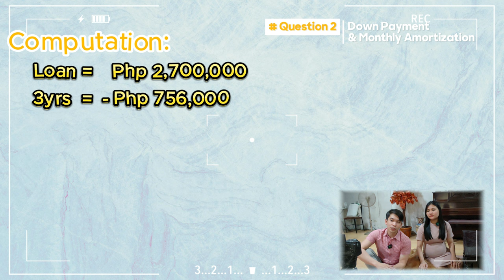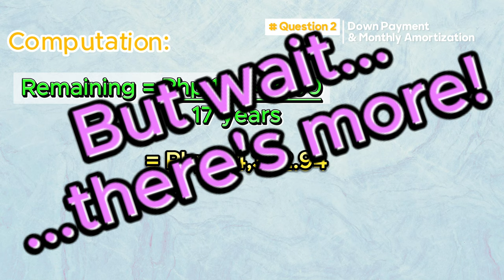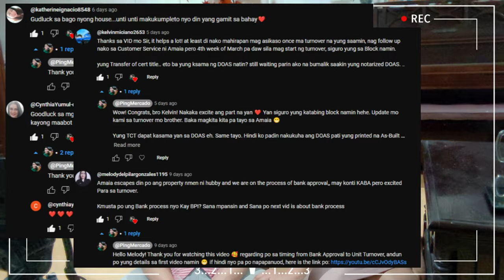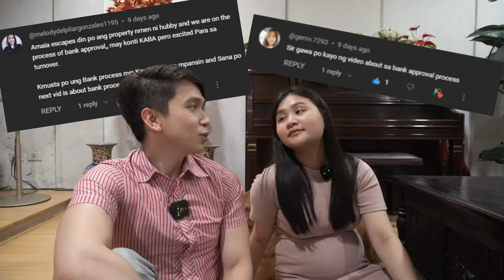Kaya mo na kumuha ng sariling bahay this 2024? |Monthly Amortization, Cost of Living, other Expenses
💡 Kaya mo na ba kumuha ng sariling bahay ngayong 2024?

🧠 Panuorin mo ang video na ito para malaman ang mga sumusunod:
1.) Bakit House & Lot ang napili namin?
2.) Magkano ang Down Payment at Monthy Amortization?
3.) Ano ang mga dapat i-consider kapag kukuha ng bahay?

📸Gears⚙️
Camera: Sony A6400

Amaia Agent:
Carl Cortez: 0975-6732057